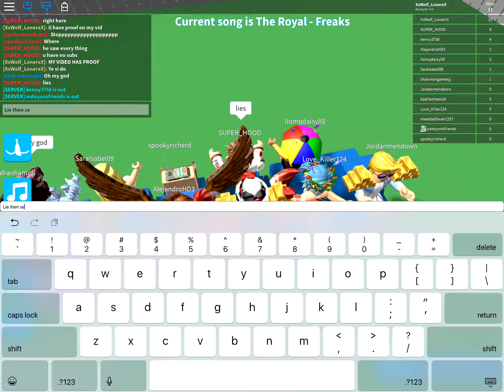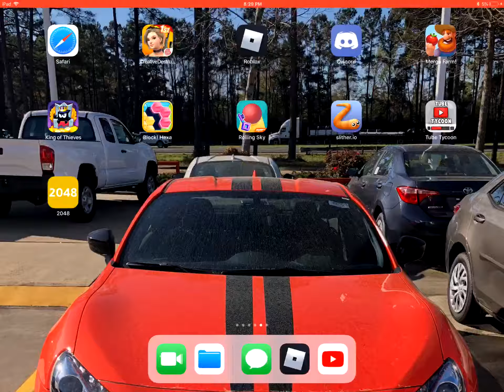BULLYS PART 2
They hurt my feelings